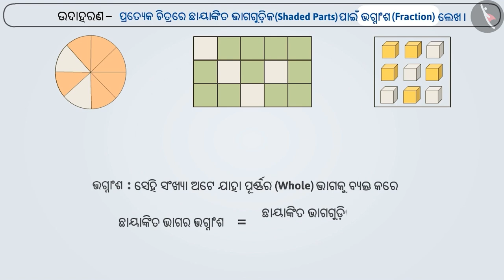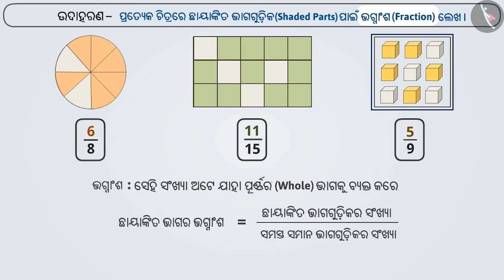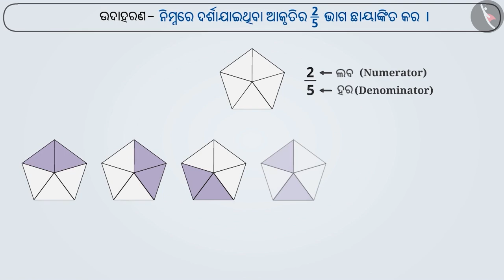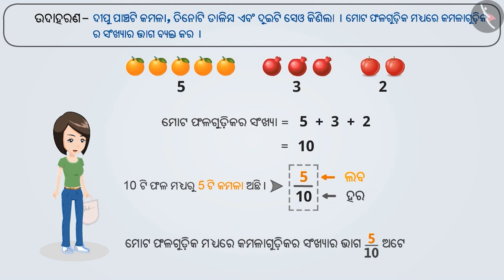ଭଗ୍ନାଂଶଗୁଡ଼ିକର ପରିଚୟ | Part 2/3 | Meaning of a fraction | Odia | Class 6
Class 6 | ଭଗ୍ନାଂଶଗୁଡ଼ିକର ପରିଚୟ | Part 2/3 | Meaning of a fraction | Odia | Class 6

TicTacLearn Video
Interactive Videos